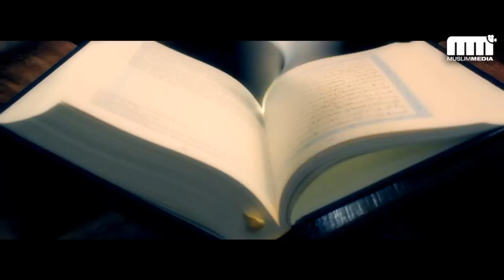Muslim Media - Der König aller Monate- Ramadan 2011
Das warten hat bald ein Ende. Der Monat der Barmherzigkeit nähert sich.
Der König aller Monate...

Ein Trailer von Muslim Media für die zweite Staffel von Ramadan TV.

Bitte kommentieren und weiterleiten.